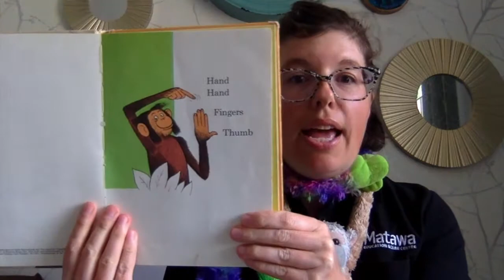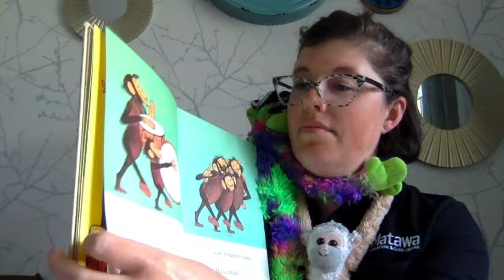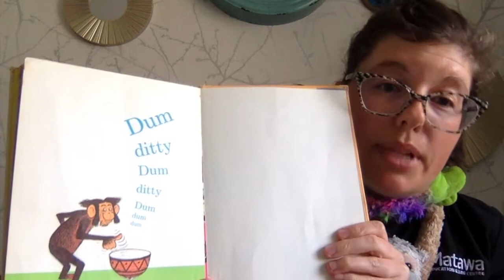Hand, Hand, Fingers Thumb Story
Narrator - Katie Hughdie